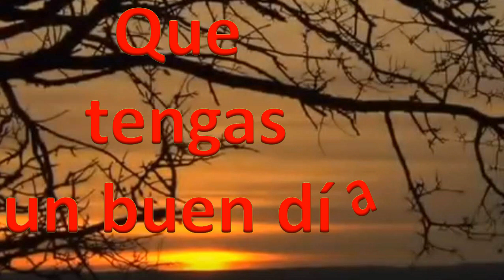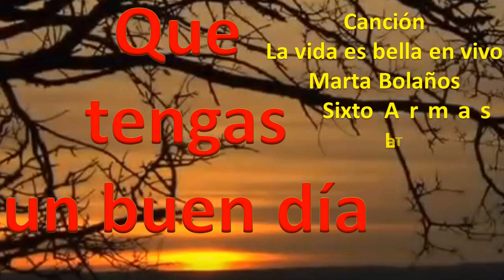La vida es bella.